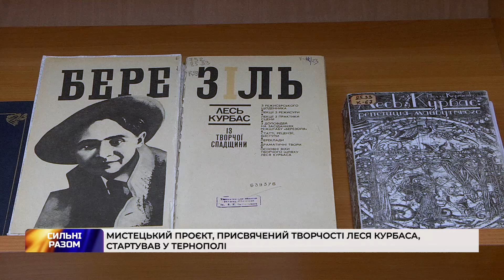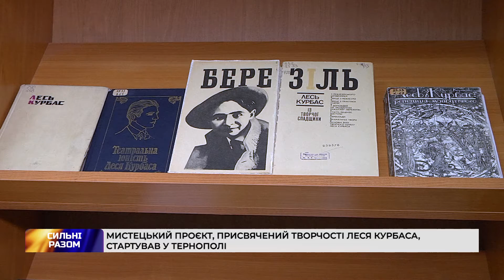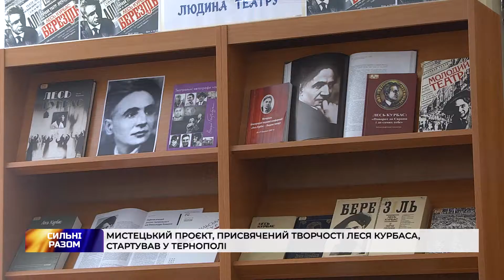Мистецький проєкт, присвячений творчості Леся Курбаса, стартував у Тернополі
Відзначили подвійний ювілей - день народження Леся Курбаса та створення театру "Березіль". У нашому місті організували творчу зустріч. Що пов'язує відомого режисера і Тернопільщину - дивіться